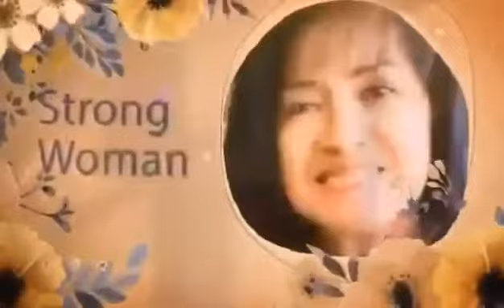Going to Cape May